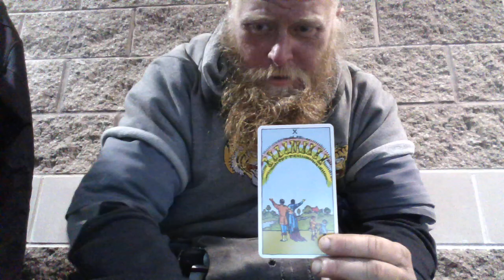BlazeComTV: PRIEST / Ten of Cups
BLAZE COMMUNICATIONS LLC is a marketing firm that promotes POLITICS, PEOPLE, PROGRAMS & PRODUCTS.   BlazeCom programs include MARKETING MINUTES, Archangel Advocate, MAGIC & MAYHEM, DRAGON PRIEST, UP@NITE, audiocasts & videos, etc.